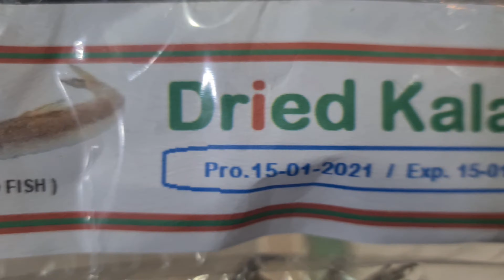GINATAANG DAHON NG AMPALAYA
another healthy vegetable for our dinner.
thanks for dropping by to my channel